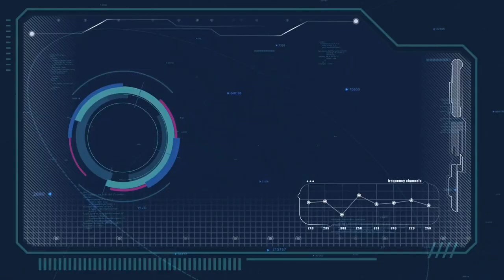Pakistan CAA Start Flight Operation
UAE Entry Permit Expiry
Proof of KINSHIP

1)
How to Apply for UAE Entry Permit Latest Update
👇 👇👇Video Help Link 👇👇👇

2)
👇 👇👇Website Link for ICA👇👇👇

☝️☝️☝️Link Here☝️☝️☝️

UAE Resident Visa Holders Entry Permit Form | Outside UAE | Outside UAE Resident Visa holders | UAE
Latest Entry Permit For UAE Resident Outside UAE, 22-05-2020 Application, Twajudi Entry Permit &

This service allows the residents with valid residencies and who are outside the country to apply for entry permission For UAE. This service aims to facilitate their safe return to the UAE in emergency situations.

Support Documents Required
COPY OF RESIDENCY (Required)
PASSPORT COPY (Required)

Requirements
Valid residencies
The residents are outside the country

Terms & Conditions
Valid residencies

The Proof for the visit reason outside UAE can be a letter from the work organization, educational organization, medical organization, or the flight tickets in case the reason is tourism

Please do not book your travel tickets unless you obtain the approval of this application, As reviewing your application may take some time, After getting the application approvals, please proceed to book your travel tickets as per your actual traveling dates.

In light of the current condition and for your safety we appologies for not fulfilling your request

Check UAE All Visa Exended
how to check uae visa is original or fake
uae online visa government website
visa status online
online check visa status
general directorate of residency and foreigners affairs-dubai.
e visa status
uae residence visa validity

uae entry permit status
uae entry permit visa
uae entry permit validity
uae entry permit number check
ministry of interior uae entry permit no
airline tickets
airlines
budget travel
cheap airfare
cheap airline tickets
cheap airlines
cheap plane tickets
last minute travel
one travel
plane tickets
t#ravel agency
travel channel
travel news
travel sites